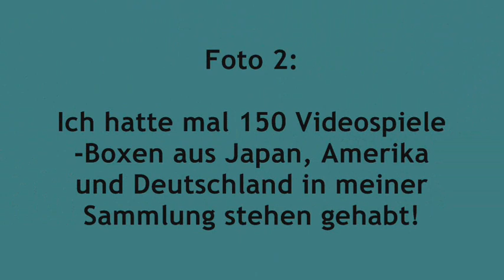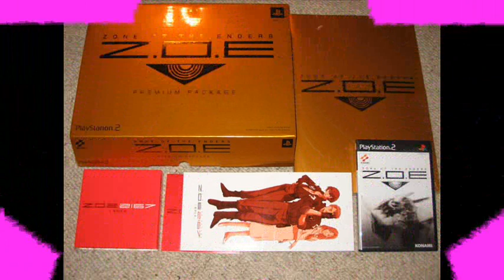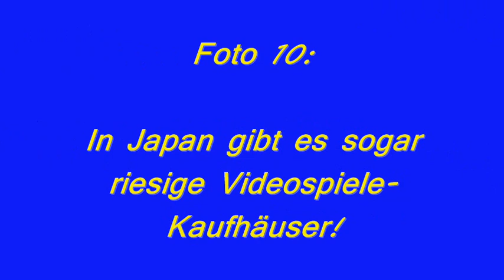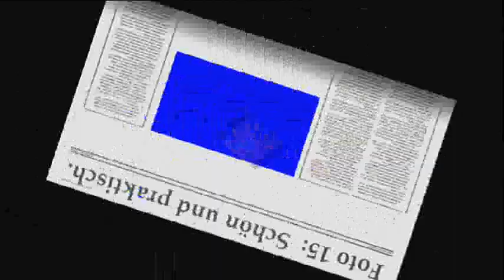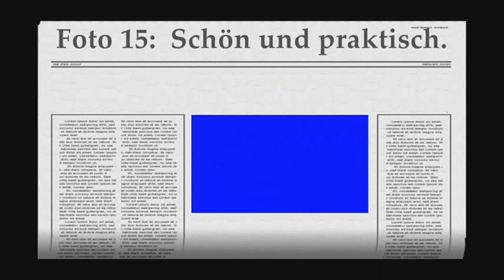Vol. 3: CometMattis Videospiele: Raritäten, Kuriositäten & Sammlerstücke!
Vol. 3:
In dieser Serie zeige ich Euch Fotos von Videospielen! Raritäten, Kuriositäten & Sammlerstücke! Umgeben mit Videoeffekten, geschriebenen Texten und netter Musik! Kommt mit auf eine Zeitreise in die Videospiele Vergangenheit, Gegenwart und Zukunft! Schwelgt mit in Erinnerungen oder lasst Euch zeigen, was es noch alles so gibt in Japan, Amerika und Deutschland! Willkommen im PC-& Videospielereich, in dem das schönste Hobby aller Zeiten uns immer wieder fasziniert!